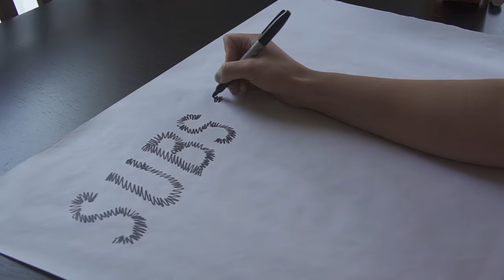Tiny Trainers and Naked GoPros in a St. Louis Warehouse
Finally heading out to Moberly, MO for our Freedom Spec Race, we stop in STL, MO for some flying in an undisclosed warehouse location, and it was amazing.